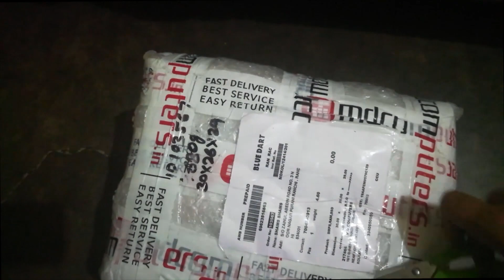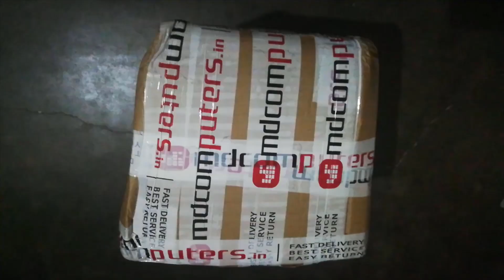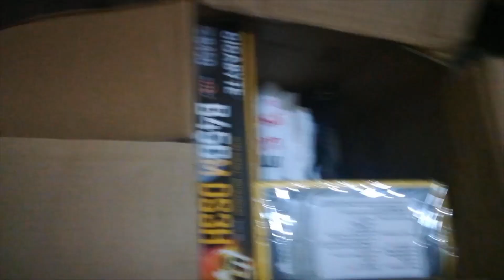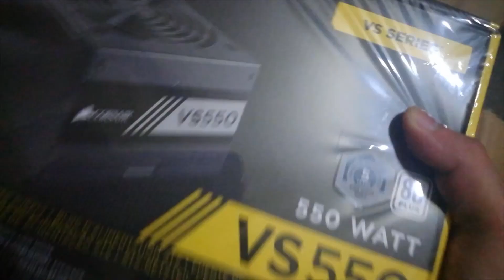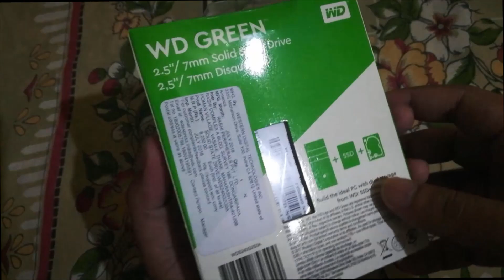Mdcomputers unboxing ryzen gaming pc build components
Hi guyz
This is my first video and I right now I don't have much equipments that's why video quality and its making is not so great but please like Subscribe and support if you like it and support me so that I can bring you more and quality videos in future.

The build

Corsair vengeance 8gb ddr4 2400mhz ram
Corsair vs 550 watt power supply
Western digital 240gb ssd

Unboxing, mdcomputers.in, first pc build, first experience with mdcomputers.in.